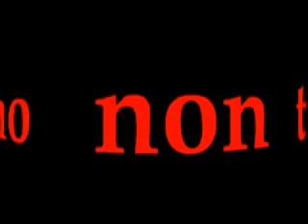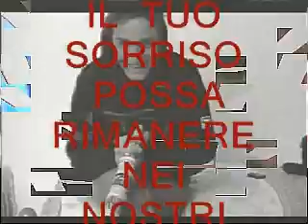un grande amico